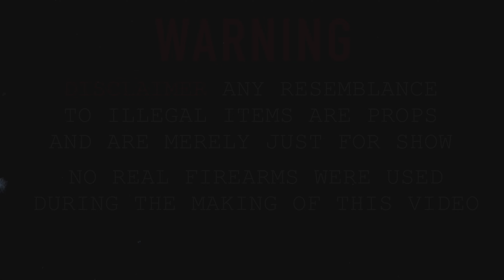JayDoe x Quez Glo x AK x Lil Erk - Turn Me Up | [Official Video] Shot By:@wolfeyevisuals